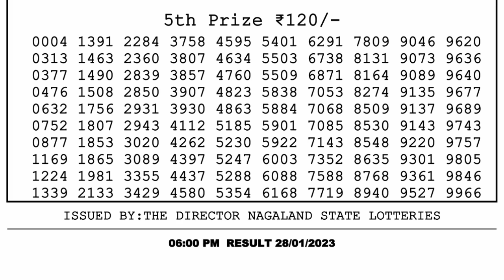🔴Dear Lottery Sambad Live 6pm today 28.01.23 Nagaland State Lottery Result